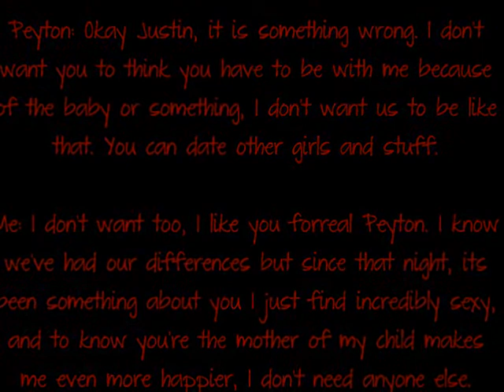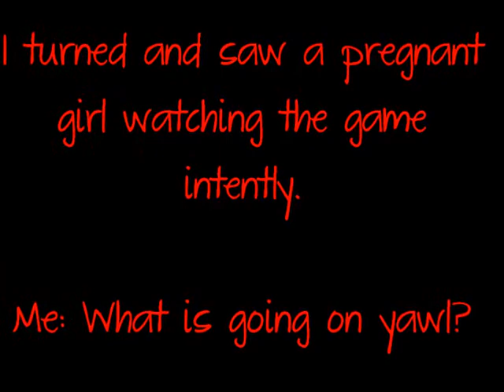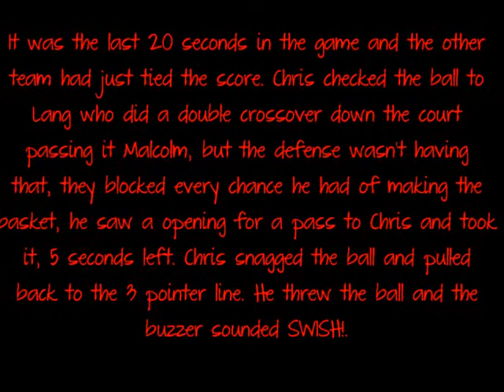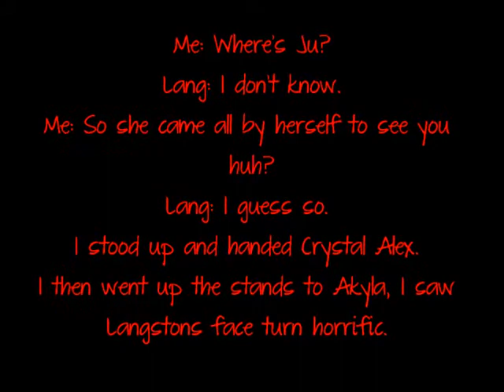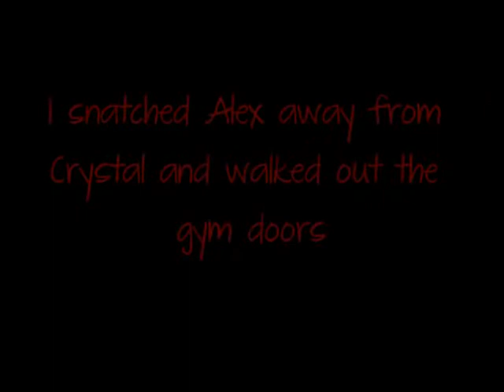The Only Exception ; Chapter 7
CORNY ASS Chapter .. I swear maan (The music was random as fuck, i was lazy )